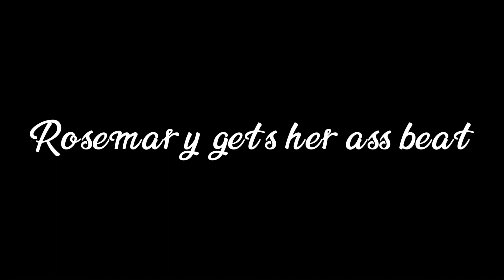High guardian abridged shorts: Galactic Glutton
All those shall flee in terror when they hear the call of Rosethulhu